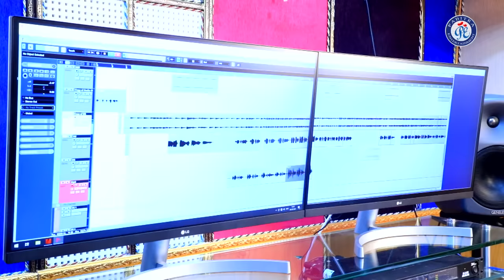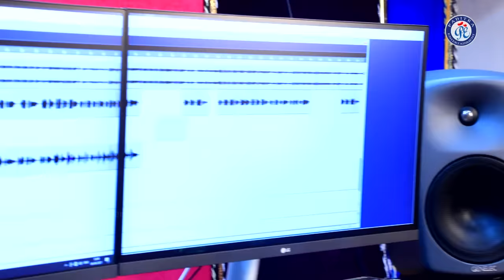Tuhi Maa Janama Bhumi | Studio Version Song | Diptirekha Padhi | Bhakta Kabi Madhusudan Rao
♥ Pabitra Entertainment ପ୍ରସ୍ତୁତ କରୁଅଛି ଏହାର ଅଗଣିତ
ଦର୍ଶକ ମାନଙ୍କ ପାଇଁ ଏକ  ଦେଶାତ୍ମବୋଧକ ଓଡ଼ିଆ ସଂଗୀତ "ତୁହି ମା ଜନମ ଭୂମି" I ♥

♥ ଏହି ଗୀତଟିକୁ ଗାଇଛନ୍ତି ଦୀପ୍ତିରେଖା ପାଢ଼ୀ, ଗୀତ ରଚନା କରିଛନ୍ତି ଭକ୍ତକବି ମଧୁସୂଦନ ରାଓ I♥

ଏଥିସହିତ ଆମ Channel ସମ୍ବନ୍ଧୀୟ ସମସ୍ତ Update ପାଇବା ପାଇଁ  Bell Button ଟିକୁ Press କରନ୍ତୁ।♥

♥II Tuhi Maa Janama Bhumi II♥
♥II Independence Day Special Song II♥

♥ Album: PE2312 - Tuhi Maa Janamabhumi
♥ Singer: Diptirekha Padhi
♥ Lyrics: Bhaktakabi Madhusudan Rao
♥ Dub & Mastering By: Swapnajit Sabath, Studio Pabitra
♥ DOP: Subrat Sahoo
♥ Design & Edited By: Ashirbad Swain
♥ Produced By: Pabitra Entertainment
♥ Our Media Partner: Mo Odisha
♥ Our Radio Partner: Odisha Radio
♥ Our Web Partner: E Halchal
♥ Our Digital Partner: Pabitra Infotech Pvt. Ltd.

♪Stream the Full Song Here♪